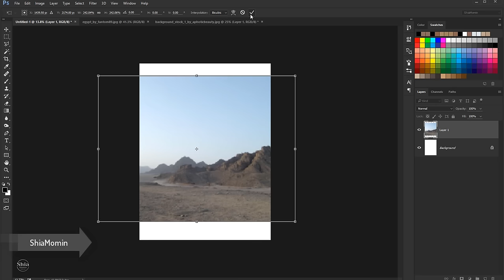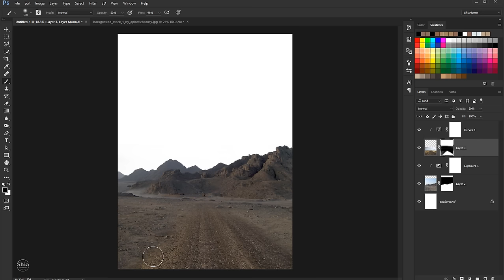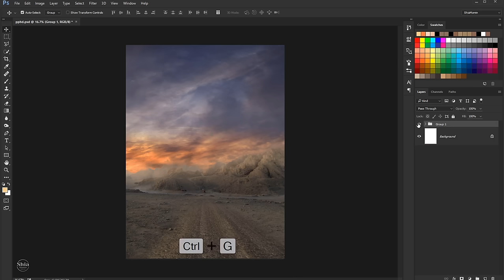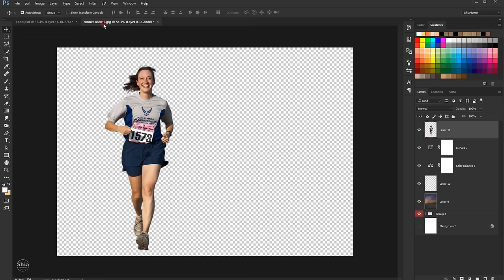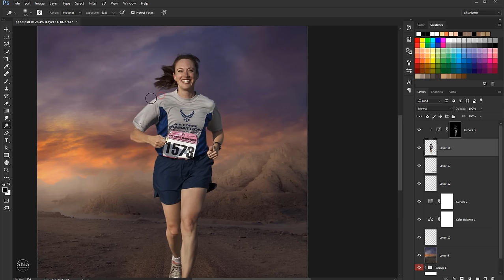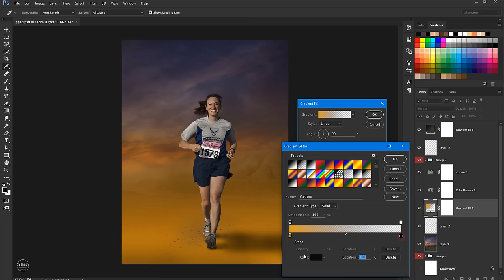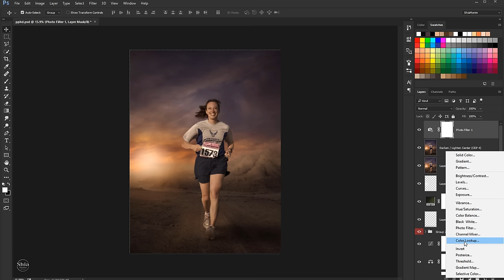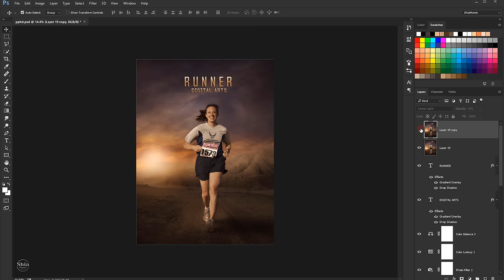Photoshop tutorial | photo manipulation | Runner poster design photoshopCC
In this photoshop tutorial how to create photo manipulation Runner poster design in photoshopCC.
This photoshop tutorial is used in the nikcollection software.